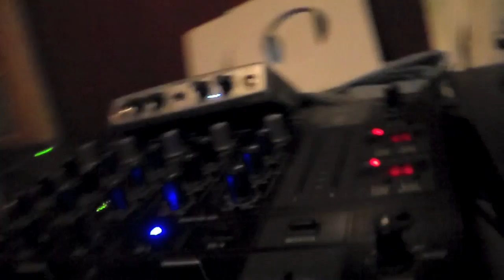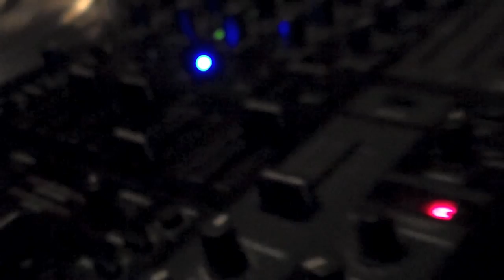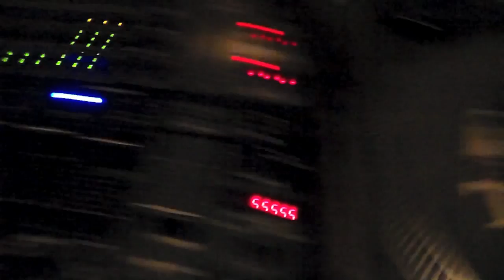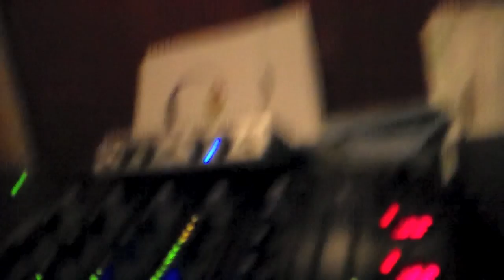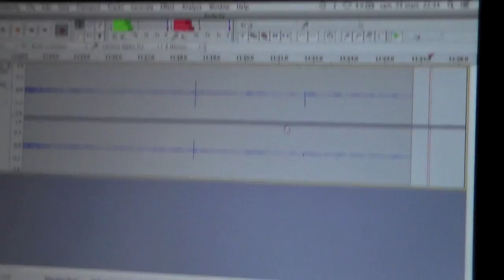Tin Mackerel Riddim Mix 2013 - Selecta Drivah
Tin Mackerel Riddim (Maximum Sound Bwoy Killers):
1-Ce'Cile-My Flow
2-Tony Curtis-Number One Sound (2:19)
3-Konshens & Romain Virgo-We No Worry 'Bout Them (3:53)
4-Major Mackerel-Tie Him Up (5:47)
5-Burro Banton-Can't Get Me Out (7:01)
6-Mr. Vegas, Natel & Major Mackerel-Flash Up Unu Lighta (8:25)